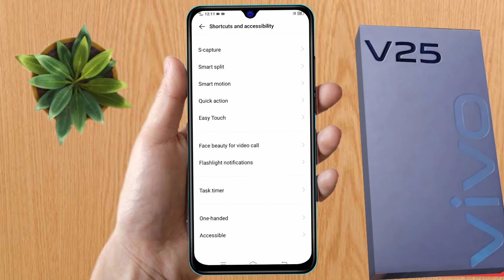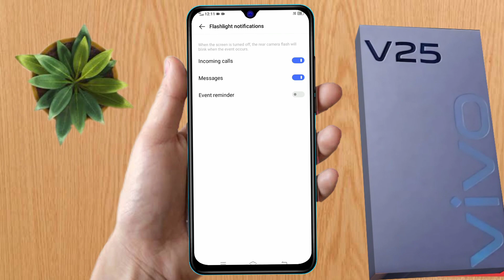vivo v25 flashlight on incoming call | how to call on flashlight vivo v25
about video:
vivo v25,
vivo v25 flash on call setting,
vivo v25 mein flashlight on setting kaise kare,
how to enable flash light setting in vivo v25,
vivo v25 call flashlight setting,
vivo v25 incoming call flashlight,
vivo v25 flashlight setting,
vivo v25 me call flashlight on kaise kare,
how to on incoming call flashlight in vivo v25